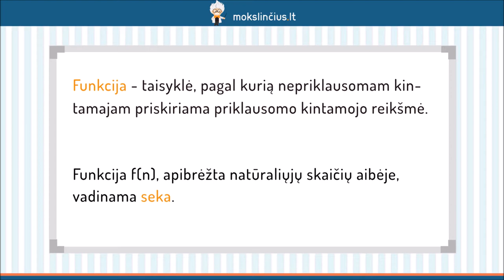Skaičių seka - Mokslinčius.lt - Tavo mokytojas telefone !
Šios pamokos metu kalbėsime apie skaičių sekas. Pirmiausiai prisiminsime, kas yra fukcija, o vėliau išsiaiškinsime, kokią funkciją vadiname seka. Aptarsime, kaip žymime sekas, kokie yra jų apibūdinimo būdai bei ką vadiname rekurentine formule. Sužinosite, kaip atrodo baigtinė, mažėjanti ir didėjanti sekos bei ką vadiname sekos riba.